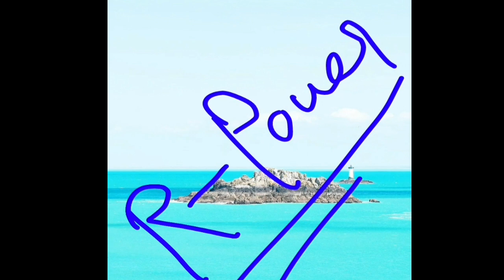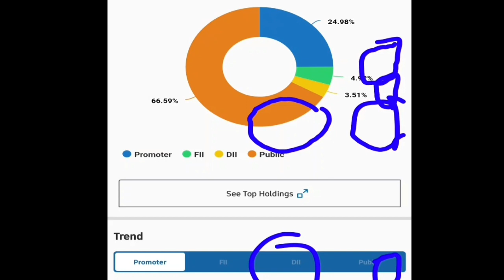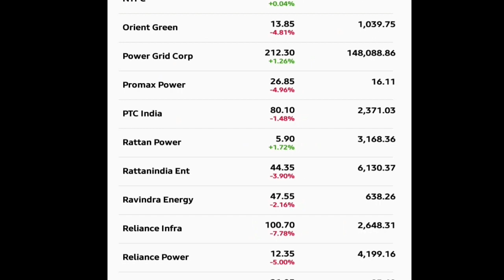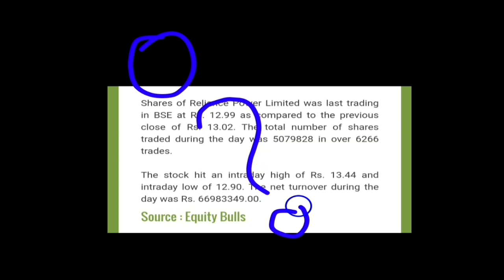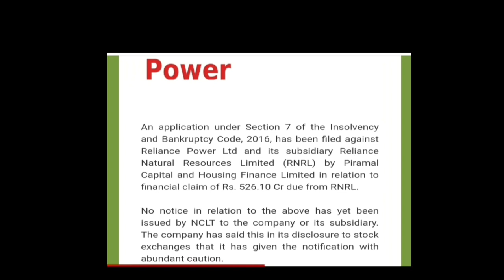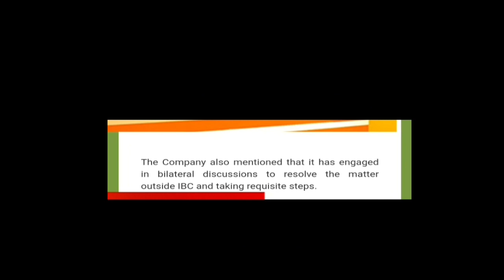Reliance Power || ये खबर सुनकर थोड़ी खुशी जरूर मिलेगी || और ऐसा हकीकत है जान लो आपको जानना जरूरी है